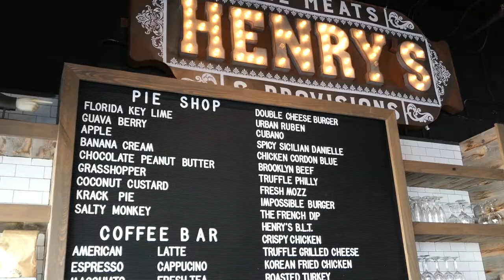FatVillage and Henry's Sandwich Station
A food review of Henry's Sandwich Station and tour of FatVillage in downtown Fort Lauderdale.